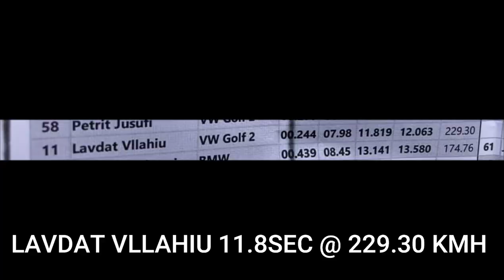ONE OF THE FASTEST VW DIESEL - 11 SEC GOLF MK2 1.9 TDI